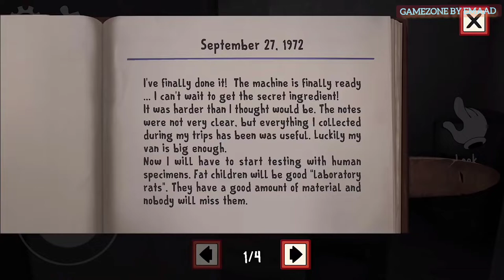Ice Cream Uncle Level 1 | Finally Escaped